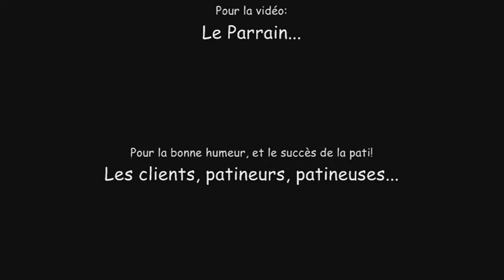Les éléments se déchainent (Niveau 2)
De plus en plus difficile! C'était le Samedi 6 Novembre!!!

Il a fallu affronter:
Le vent, Le Brouillard, L'orage, La nuit!

Merci à vous de votre fidélité!!!